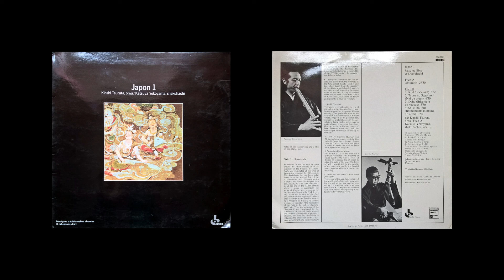02 Ko Kû Vacuité